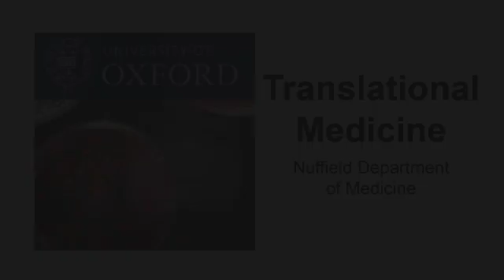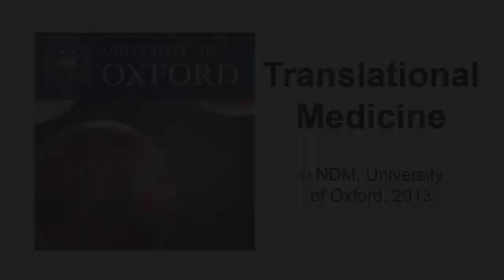Jonathan Flint: Psychiatric Genetics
It is now known that genetic variants can form the basis of psychiatric disorders, such as depression and anxiety. Professor Jonathan Flint is investigating the genetics behind psychiatric disorders, in particular the origins of stress-related conditions, such as anxiety and depression, for which we have relatively ineffective treatments.